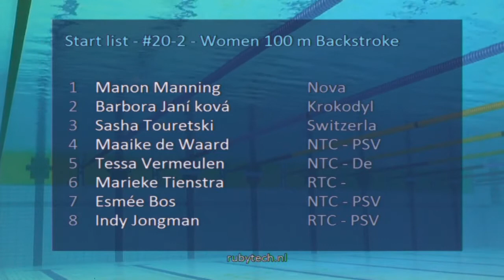ONK Hoofddorp 2016, #20 A Final Women 100 m Backstroke | Zwemmen